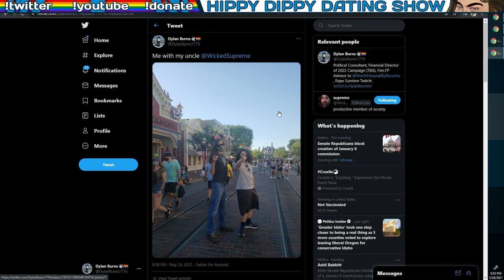Gay Dating Show Goes off the Rails with Eristocracy and Denims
The 1st Ever Hippy Dippy Gay Dating Show